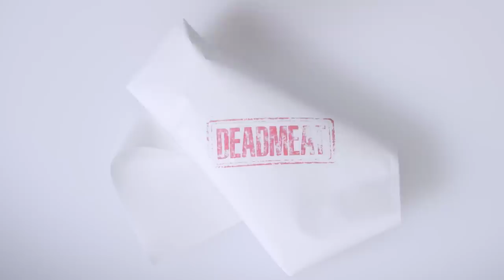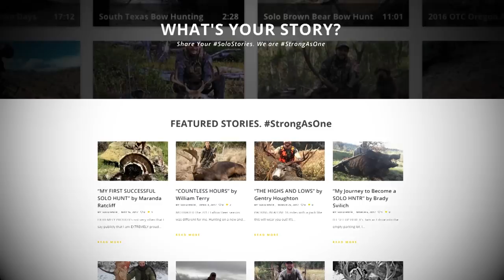SOLO HNTR 10.4 "ARCHERY ELK" Bowhunting bull elk with Remi Warren